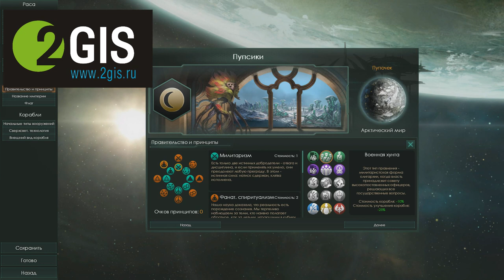Сетевой Stellaris. Игра на 8 человек. Серия №4: Галактическая война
Я сыграл несколько сетевых партий в Stellaris и выбрал из них самую интересную. Я играю за воинственных грибов спиритуалистов, которые решили выйти в космос! Удастся ли Пупсикам с планеты Пуп под поим руководством стать повелителями галактики?